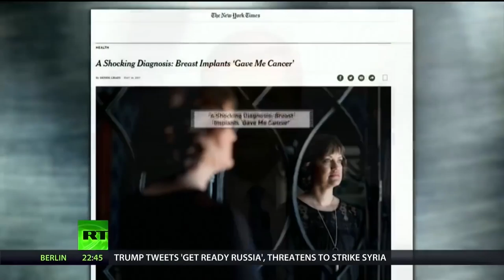New Report Links Rare Cancer To Breast Implants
Via America’s Lawyer: Mike Papantonio is joined by Ashlee Banks to discuss how certain breast implants are linked to a rare form of cancer among women.